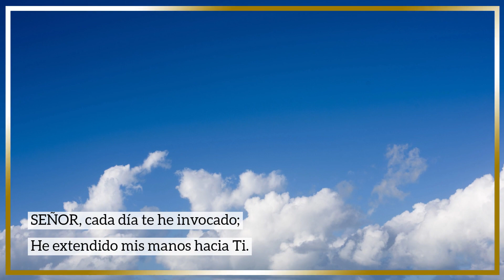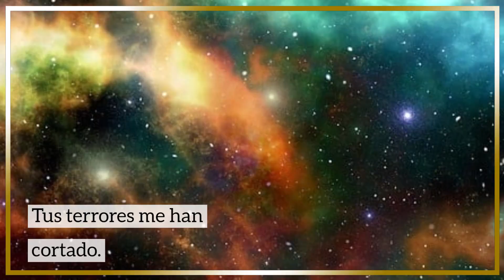Cómo encontrar ayuda en momentos difíciles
Salmo 88 - Una oración de ayuda en el abatimiento
Salmo 88
Una oración de ayuda en el abatimiento
1 Oh SEÑOR, Dios de mi salvación,
        día y noche he clamado en tu presencia.
       2 Llegue mi oración a tu presencia;
        Inclina tu oído a mi clamor.

       3 Porque mi alma está llena de angustias,
        Y mi vida se acerca al sepulcro.
       4 Soy contado entre los que descienden a la fosa;
        Soy como un hombre que no tiene fuerzas,
       5 A la deriva entre los muertos,
        Como los muertos que yacen en el sepulcro,
        de los que ya no te acuerdas,
        y que son cortados de tu mano.

        6 Me has puesto en el hoyo más profundo,
        En tinieblas, en las profundidades.
       7 Pesa sobre mí tu ira,
        Y me has afligido con todas tus ondas. Selah
       8 Has apartado de mí a mis conocidos;
        Me has puesto por abominación para ellos;
        Estoy encerrado y no puedo salir;
       9 Mi ojo se envejece a causa de la aflicción.

        SEÑOR, cada día te he invocado;
        He extendido mis manos hacia Ti.
       10 ¿Harás maravillas por los muertos?
        ¿Se levantarán los muertos y te alabarán? Selah
       11 ¿Será declarada tu misericordia en el sepulcro?
        ¿O tu fidelidad en el lugar de la destrucción?
        12 ¿Serán conocidas tus maravillas en las tinieblas?
        ¿Y tu justicia en la tierra del olvido?

       13 Pero a ti he clamado, oh SEÑOR,
        y de mañana mi oración llega delante de ti.
       14 SEÑOR, ¿por qué desechas mi alma?
        ¿Por qué escondes de mí tu rostro?
        15 He estado afligido y a punto de morir desde mi juventud;
        sufro tus terrores;
        estoy angustiado
       dieciséisTu furor de ira ha pasado sobre mí;
        Tus terrores me han cortado.
        17 Me rodearon todo el día como agua;
        Me envolvieron por completo.
       18 Amado y amigo has puesto lejos de mí,
        Y a mis conocidos en tinieblas. Bendiciones Ezraita.

salmo 88,oracion de la mañana,salmo 88 de la bíblia católica,salmo 88 católico,salmo 88 de la biblia catolica,salmo 88 de la biblia católica,salmo 88 catolico,psalms,oldtestament.